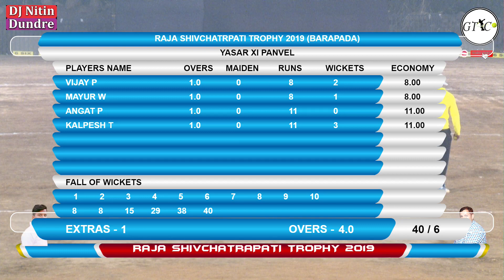YASIR XI VS VARAD XI MATCH AT OPEN_HALF - RAJA SHIVCHATRAPATI TROPHY 2019